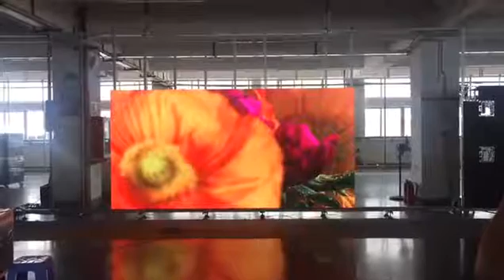waterproof full color p2.976 p3.9 p4.8 outdoor led display screen video wall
Stage Backdrop Modular LED Video Wall P3.9 P4.8 Outdoor LED Display Screen For Rental,P3.9 outdoor rental led display screen, P3 P4.81 die casting aluminium rental cabinet outdoor SMD led panel from top china led video wall manufacturer fac